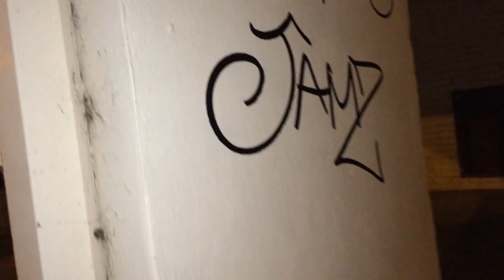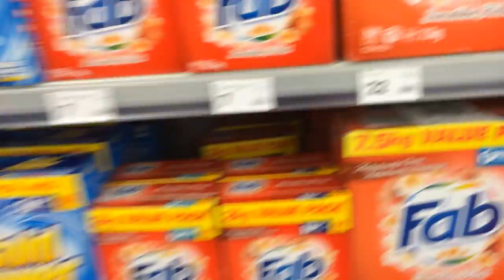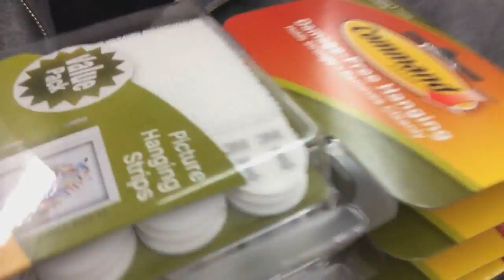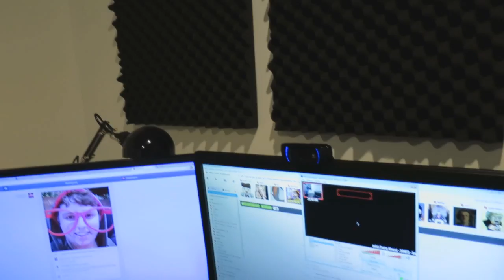24 HOUR STREAM PREP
Today we prepare for our 24 hour live stream and also buy new bed sheets and stuff. I am joined by Bee and Peckett! ^_^

The stream will start at 3PM EST on both mine and Bee's channels! :)

Song:
Mitis - Prism